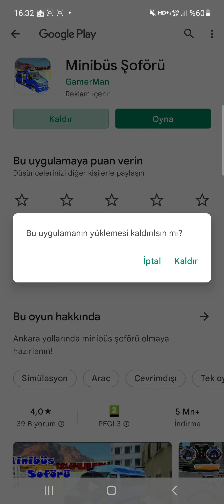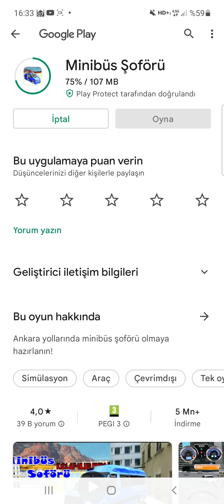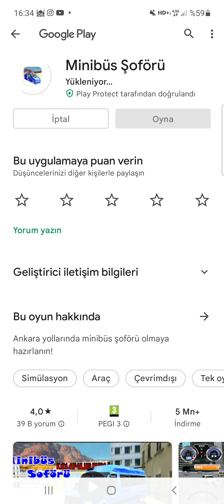10.05.2022 minibüs şoför yenibölüm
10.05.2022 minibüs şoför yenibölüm